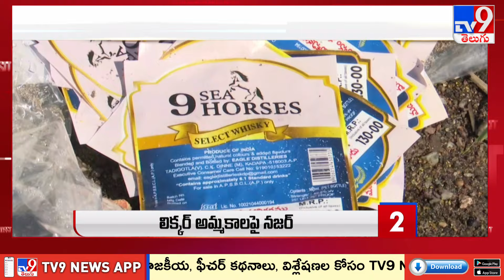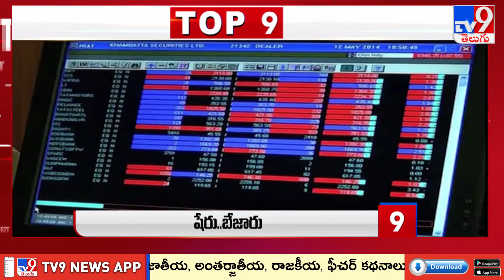TOP 9 News : Latest Updates @ 5 PM - TV9